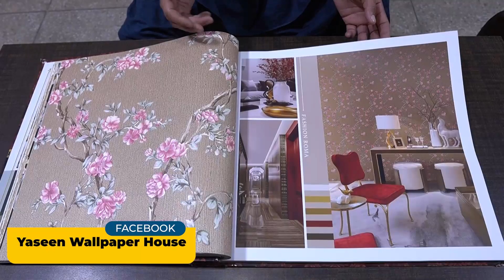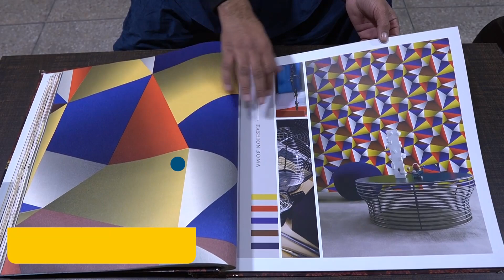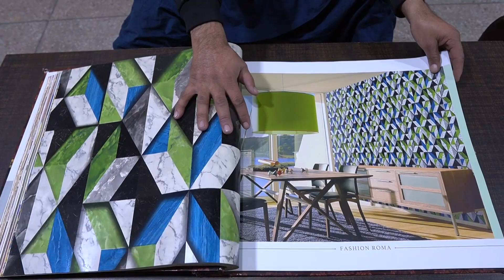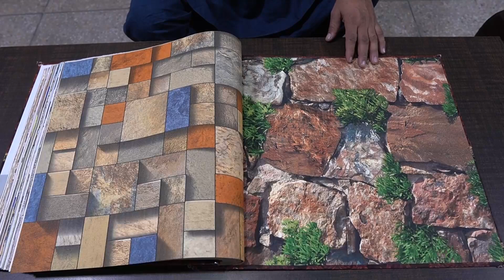Wallpaper ki qeemat Itni kam ku hoti h | Yaseen Wallpaper House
3D Home Wallpaper.
Best Wallpaper Shop In Lahore Pakistan.
4D Wallpaper.
Korean Wallpaper.
China Wallpaper.
Malaysian Wallpaper.
Holsale Wallpaper Dealer in Lahore.
PVC Palling.
PVC Flooring.
Wood Flooring.
Artificial Grass.
Wall Pictures.
Wall Stickers.
Customize Wallpaper.
Glass Paper.
Window Blinds.
Wooden Blinds.
Zebra Blinds.
Roller Blinds.
Customize Blinds.
Printed Blinds.
Wallpaper Books.
Home Art.
Havana.
Stone age.
Rabbia.
New Yorke.
5D Spece.
Benjamin.
Basic.
Focus.
Decorez Karachi wallpaper.
Classic Garden.
Cafe.
Cyber 9.
Sateala